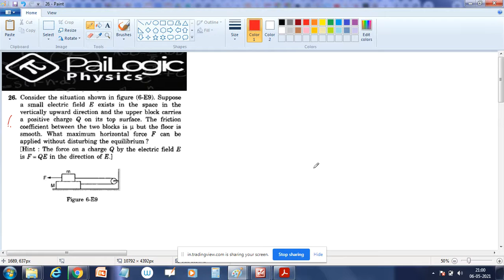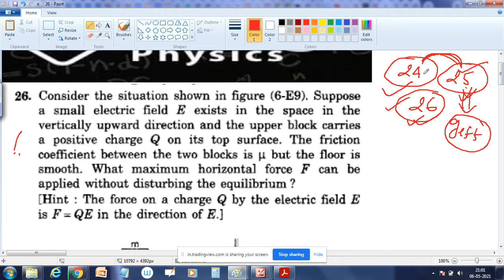HC VERMA | FRICTION | chapter 6 | Q 26.Consider the situation shown in figure (6-E9). Suppose a smal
HC VERMA SOLUTIONS| chapter 6 | question 26 | FRICTION |EXERCISE DISCUSSION | hcv solutions

Consider the situation shown in figure (6-E9). Suppose
a small electric field E exists in the space in the
vertically upward direction and the upper block carries
a positive charge Q on its top surface. The friction
coefficient between the two blocks is g but the floor is
smooth. What maximum horizontal force F can be
applied without disturbing the equilibrium ?
[Hint : The force on a charge Q by the electric field E
is F = QE in the direction of E.]